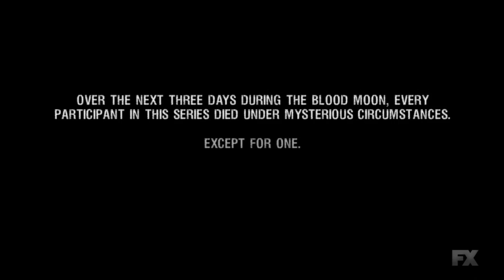American Horror Story | Ranking the Seasons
Join me as I count down my all time favourite seasons of the FX anthology series 'American Horror Story!'